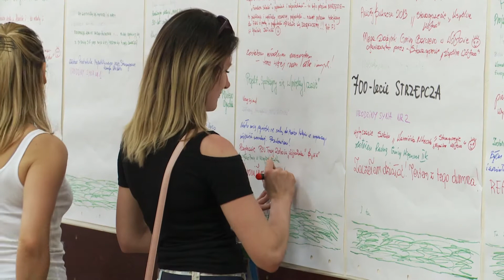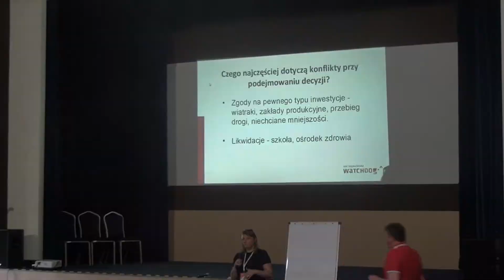Maróz 2017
Filmowa relacja z XVI Spotkania Organizacji Działających na Obszarach Wiejskich.

Spotkanie w Marózie w dniach 18-20 maja 2017 r. było już 16. Spotkaniem Organizacji Działających na Obszarach Wiejskich. W tym roku zlot odbył się pod hasłem "Zanim będzie za późno", a jego tematyka objęła zagadnienia związane z udziałem mieszkańców w kształtowaniu lokalnej polityki przestrzennej i zaangażowaniem w działalność obywatelską.

Na spotkanie przybyło ponad 300 osób z całej Polski: przedstawicieli lokalnych organizacji pozarządowych, samorządowców,  pracowników bibliotek, świetlic, gminnych ośrodków kultury, KGW, OSP i innych organizacji wiejskich, a także ekspertów, wykładowców i trenerów. Organizatorzy Spotkania: Fundacja Wspomagania Wsi oraz Nidzicka Fundacja Rozwoju „NIDA”. Fundatorzy  Spotkania: Fundacja Wspomagania Wsi oraz Polsko-Amerykańska Fundacja Wolności.